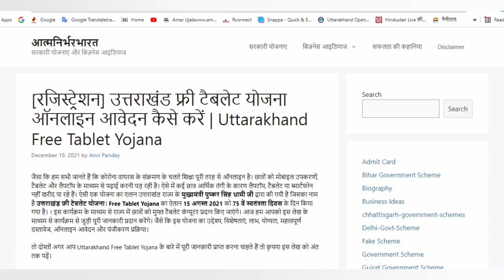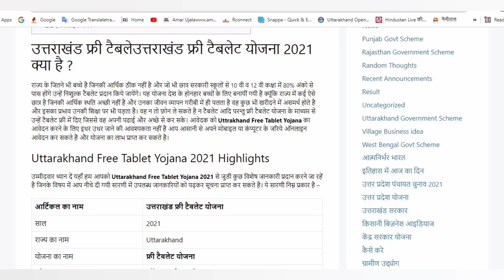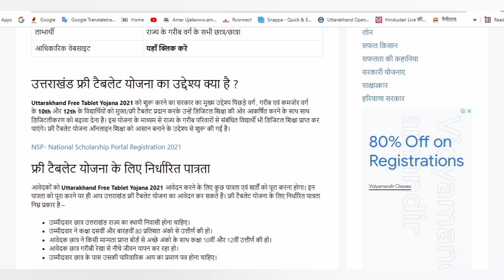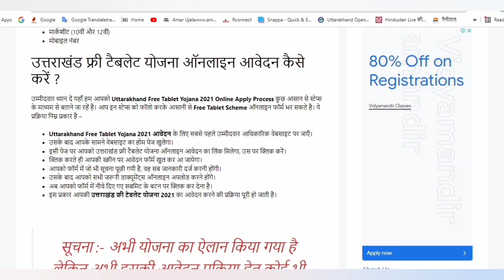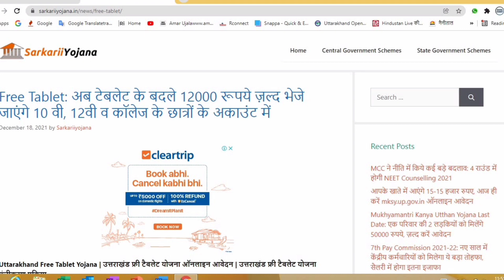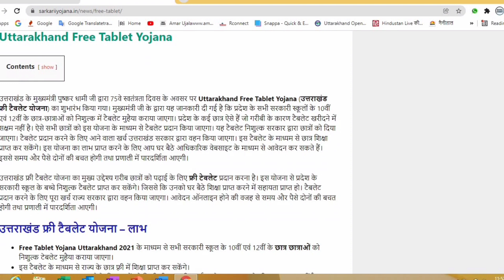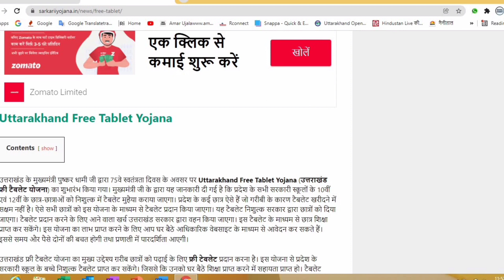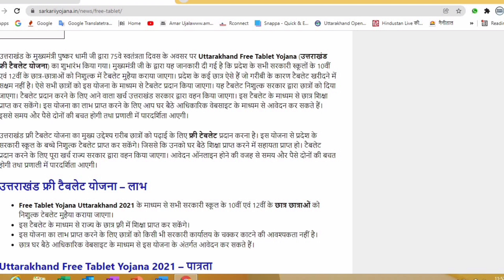उत्तराखंड फ्री टैबलेट योजना 2021: ऑनलाइन आवेदन, पात्रता व पंजीकरण प्रक्रिया |Free Laptop yojana 2021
Uttarakhand Free Tablet Yojana Apply Online | उत्तराखंड फ्री टैबलेट योजना ऑनलाइन आवेदन | उत्तराखंड फ्री टैबलेट योजना पंजीकरण प्रक्रिया

उत्तराखंड फ्री टैबलेट योजना 2021: ऑनलाइन आवेदन, पात्रता व पंजीकरण प्रक्रिया

जैसे की आप सभी लोग जानते है कॉरोना वायरस संक्रमण के कारण शिक्षा पूरी तरह से ऑनलाइन हो गई है। छात्रों को मोबाइल, टेबलेट एवं लैपटॉप के माध्यम से पढ़ाई करनी पड़ रही है। ऐसे में कई छात्र ऐसे हैं जो आर्थिक तंगी के कारण लैपटॉप, टेबलेट या फिर स्मार्टफोन नहीं खरीद सकते। उत्तराखंड सरकार द्वारा ऐसे सभी छात्रों के लिए उत्तराखंड फ्री टेबलेट योजना का शुभारंभ किया गया है। इस योजना के माध्यम से प्रदेश के छात्रों को फ्री टैबलेट मुहैया कराए जाएंगे। आज हम आपको अपने इस लेख के माध्यम से इस योजना से संबंधित संपूर्ण जानकारी प्रदान करने जा रहे हैं। जैसे कि इस योजना का उद्देश्य, विशेषताएं, लाभ, पात्रता, महत्वपूर्ण दस्तावेज, ऑनलाइन आवेदन, पंजीकरण प्रक्रिया आदि। तो दोस्तो यदि आप Uttarakhand Free Tablet Yojana से संबंधित संपूर्ण जानकारी प्राप्त करना चाहते हैं

Uttarakhand Free Tablet Yojana

1-उत्तराखंड फ्री टैबलेट योजना 2021
2-Key Highlights Of Uttarakhand Free Tablet Yojana
3-उत्तराखंड फ्री टैबलेट योजना 2021 की लाभ तथा विशेषताएं
4-Uttarakhand Free Tablet Yojana 2021 की पात्रता
5-महत्वपूर्ण दस्तावेज
6-उत्तराखंड फ्री टैबलेट योजना के अंतर्गत आवेदन प्रक्रिया

Free Tablet: अब टेबलेट के बदले 12000 रूपये ज़ल्द भेजे जाएंगे 10 वी, 12वी व कॉलेज के छात्रों के अकाउंट में

अब राज्य सरकार पुरे 10वी ,12 वी और स्नातक के छात्रों को टेबलेट नहीं बल्कि टेबलेट के बदले 12000 रूपये छात्रों के अकाउंट में डालने की योजना बना रही है। बताया जा रहा है की टेबलेट की खरीद पर सवाल उठने के बाद यह निर्णय लिया गया है। यह फैसला सरकार ने विपक्ष के उनपर सवाल उठाने के बाद लिया है। बता दें की टेबलेट खरीद के लिए टेंडर निकला गया था जिसमे 300 करोड़ से टेंडर शुरू हुए। इसमें विपक्ष द्वारा घोटाले की आशंका जताते हुए सरकार अब सीधा छात्रों के अकाउंट में टेबलेट के बदले टेबलेट खरीदने के लिए रूपये देने की योजना बना रही है। ज़ल्द ही मुख्यमंत्री धामी इसकी घोषणा कर सकते हैं।

government tablet yojana 2021
government tablet yojana 2020
government tablet yojana
free laptop scheme 2020 up
free laptop distribution scheme 2020-21
government free laptop yojana
government laptop yojana 2020
uttar pradesh free laptop yojana
up free laptop yojana 2021
uttar pradesh free laptop scheme
up free laptop yojana 2020
free laptop scheme 2020 is it true